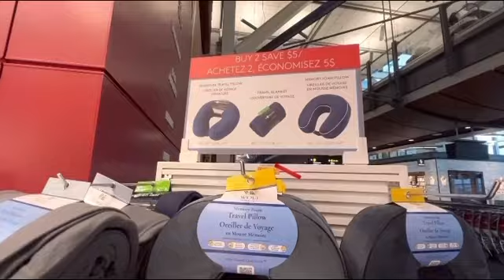Tara Gumala Tayo sa Vancouver Airport